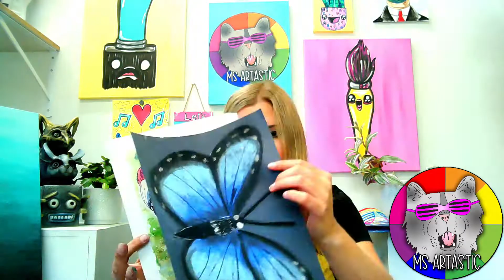Art Teacher Membership is NOW OPEN! Hundreds of Art Lessons in the Artastic Collective Curriculum!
JOIN NOW while Enrollment is open for a LIMITED TIME! Art Teacher Membership is NOW OPEN! -Hundreds of Art Lessons for Art Teachers in the Artastic Collective Curriculum! This membership site is an all-in-one resource for art teachers and instructors. You will have access to art lessons, proven projects, a year-long Art Teacher Growth course, and an invaluable community.

This membership is here to help provide you with more time and opportunity to do what you love and less time handling the logistics, pre-planning, planning, and more. On top of that, it is also here to help support and provide community, which is much needed to learn, grow, and stay positive.

Start living your life and do what you love, such as creating art with kids and engaging with your students.

100 CARTOONS FOR KIDS COURSE (play at home or in your classroom!)

--- ART TEACHERS! Get FREE Elements of Art POSTERS. FOR YOUR CLASSROOM with my Instant Download

ART TEACHERS! Join my Art Resource Library Membership! ARTASTIC COLLECTIVE and get Art Lessons EVERY MONTH and instant access to HUNDREDS of fully planned art lessons!

INSTAGRAM Follow for more art ideas and behind the scenes shots!

JOIN Artastic Nation, my fabulous Facebook Group where you can get art ideas, talk with other art teachers, share what you do in your classroom, as questions, and receive tips!

Ms Artastic